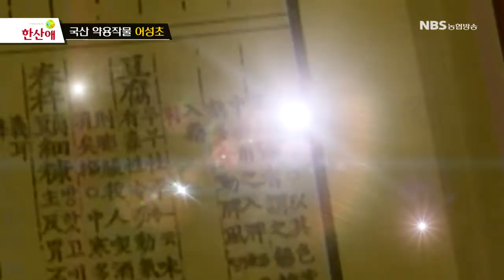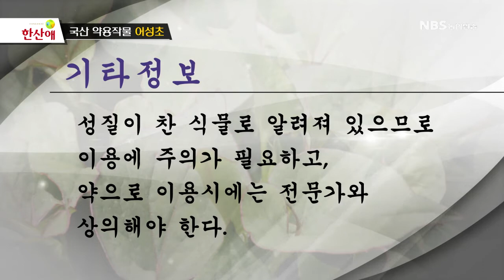특용작물 - 어성초